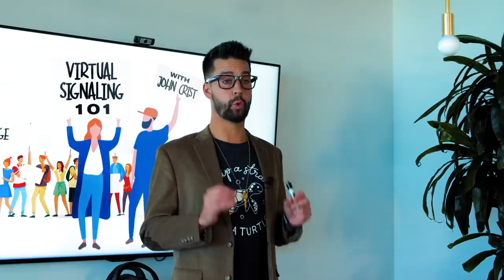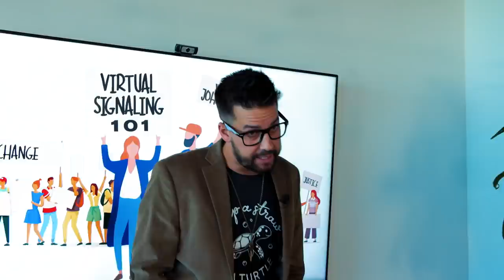Virtue Signaling 101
"What's the point of doing good deeds if everyone on the internet doesn't know about it." Comedian John Crist teaches a class on virtue signaling in 2020, what hot button issue to focus on, and even how to grandstand without even using words!